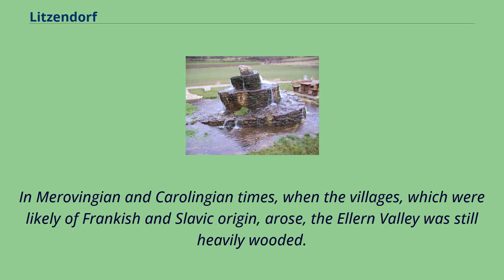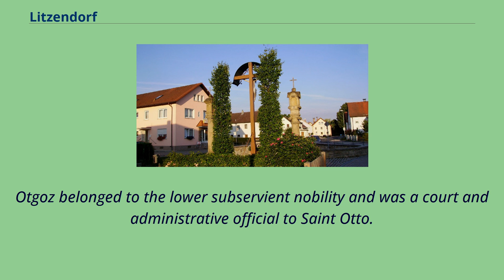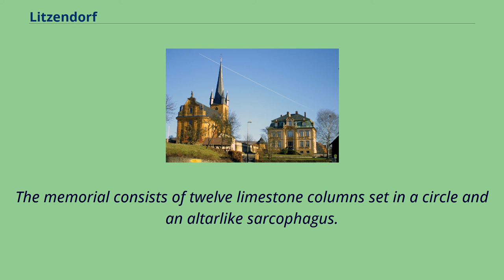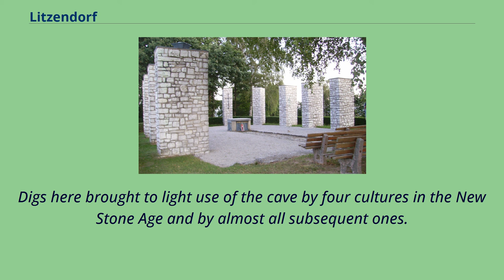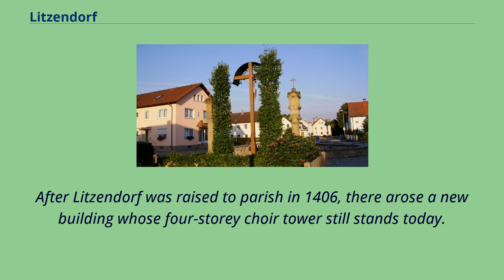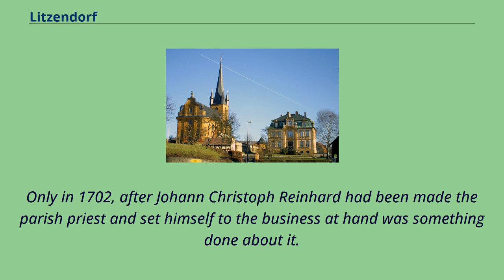Litzendorf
Bamberg_(district)
Litzendorf is a community in the Upper Franconian district of Bamberg.
Owing to administrative reform it has been a unified community since 1 May 1978.
Litzendorf and most of its outlying centres lie in the Ellern Valley, which is surrounded by wooded heights with the Bamberg district's two highest elevations, the Geisberg （585 m） and the Stammberg （560 m）.
Litzendorf's namesake centre is not the biggest of its Ortsteile.
Pödeldorf is somewhat bigger.
The community has these centres, each given here with its own population figure: The derivation of the name Litzendorf is unclear.
It could have come from the Slavic word lyko （"bast"） or from the Germanic word litzel （"little"）.
In Merovingian and Carolingian times, when the villages, which were likely of Frankish and Slavic origin, arose, the Ellern Valley was still heavily wooded.
The name Litzendorf first cropped up in 1129 in a document from Bishop of Bamberg Otto, which mentions an Otgoz von Licindorf.
Otgoz belonged to the lower subservient nobility and was a court and administrative official to Saint Otto.
Litzendorf later belonged to the High Monastery at Bamberg, but since the Reichsdeputationshauptschluss of 1803, the community has belonged to Bavaria.
Within municipal limits, 3,507 inhabitants were counted in 1970, 4,825 in 1987 and 5,907 in 2000.
In 2005 it was 6,179, and in 2007 6,106.
In 1999, municipal tax revenue, converted to euros, amounted to €2,279,000 of which business taxes （net） amounted to €206,000.
that each holds: （as of election on 3 March 2002） Litzendorf's arms might heraldically be described thus: Party per pale Or and azure,
Or a lion rampant sable armed and langued gules, thereover a bendlet argent, azure a helm argent with...